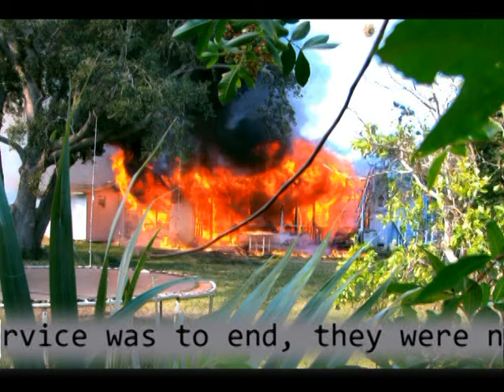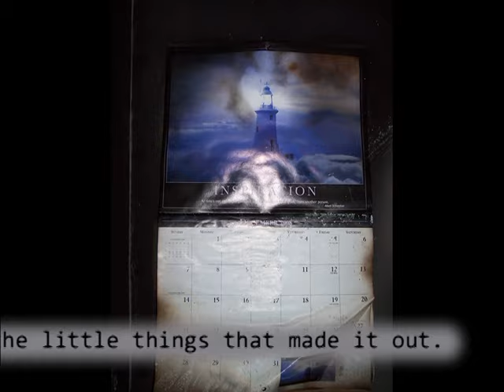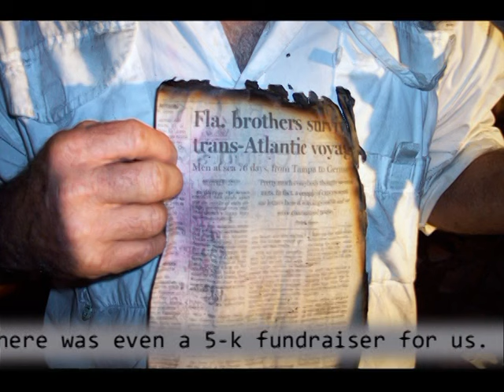FIRE AT THE BROWNS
House catches fire while the Browns are at church.  The community helps demo and cleanup the site.  They haul 5 huge dumpsters away.  Getting ready to start rebuilding.  Bob Brown is keeping a video and photo collection of the whole process.  The video "You'll Get Swamped" was salvaged from the fire.